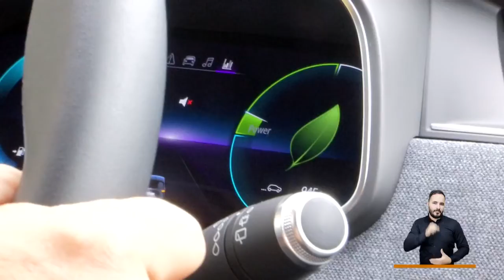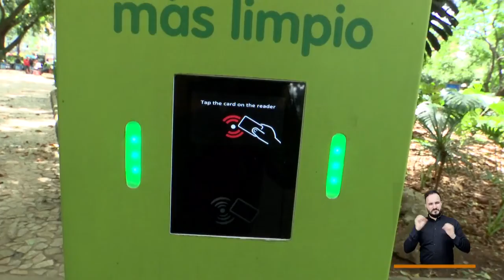De Frente a la Gente [CAPÍTULO 15] Programas Telemedellín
ConcejoDeMedellín EducaciónEnMedellín PolíticasPublicas 🔴 Estamos ((Al aire)) en DeFrenteALaGente, el programa institucional del Concejo de Medellín.